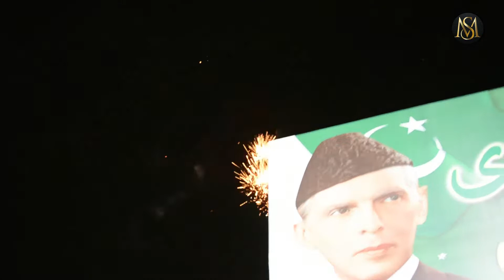رات 12 بجےکراچی کی عوام کا جوش و خروش